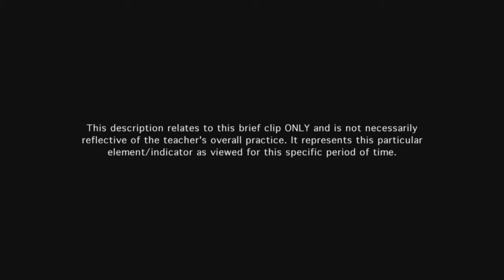Teacher engages students in learning - Example 17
Students are engaged at an appropriately high level of cognitive challenge. Students interact with peers to explore content.